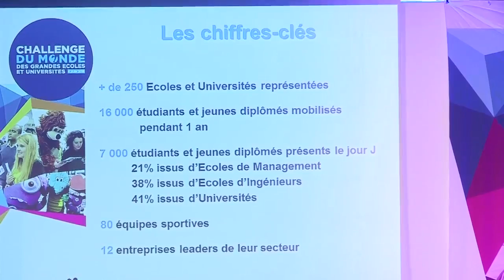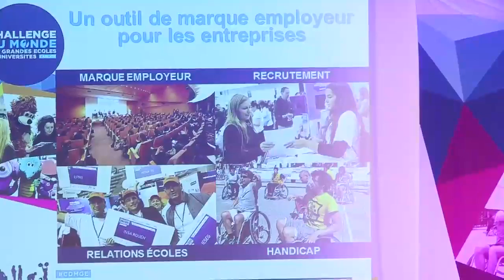Ouverture de la conférence de lancement 2016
Ouverture par Denis Masseglia, président du CNOSF
Présentation du dispositif 2016, enjeux et chiffres clés par Mathieu Gabai, Président de 4ventsgroup